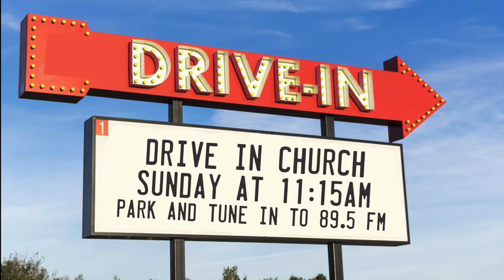Drive-In Church Announcement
12th Street will be doing DRIVE-IN church this Sunday 11:15AM to 12:00PM in our parking lot at 800 W. Grand Ave, Rainbow City! Please STAY in your vehicles and listen to our service on you car radios at 89.5 FM. In order to comply with governmental requests regarding social-distancing, our church facilities will not be available for use during this time. Can’t wait to see you Sunday morning! (FYI: We are still live-streaming an identical service at 10am on Youtube and Facebook for those who choose to worship at home.)

Facebook: 12th Street Baptist Church